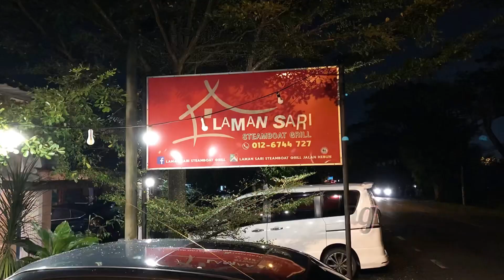Family Gathering | Steamboat Time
Jom makannnn 😁